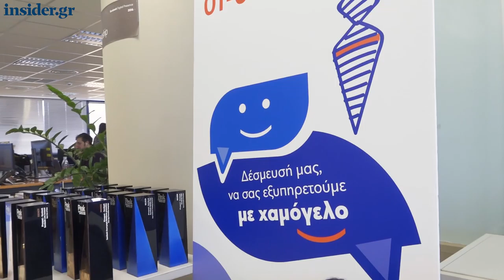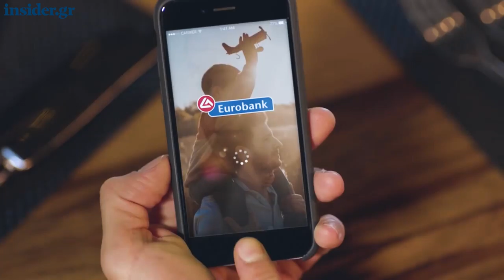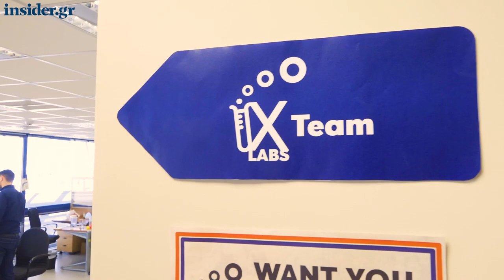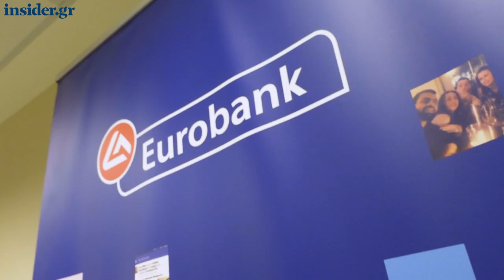Χλουβεράκης (Eurobank): Τι κερδίζουν οι καταναλωτές και οι τράπεζες από το open banking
Ο Group Chief Digital Officer της Eurobank μας εξηγεί τι έχουν να κερδίσουν οι ιδιώτες και οι επιχειρήσεις από την απελευθέρωση των τραπεζικών υπηρεσιών και τι πρέπει να προσέξουν.